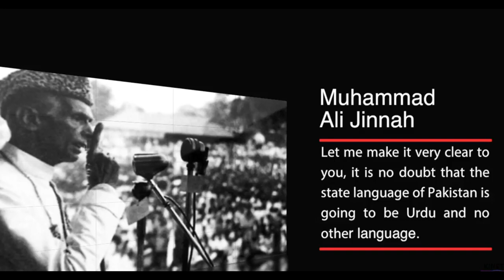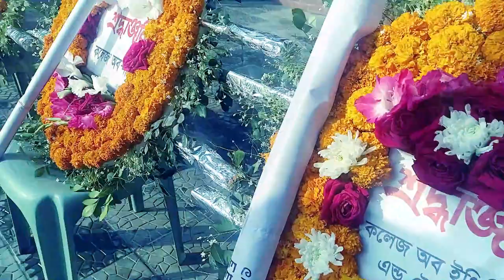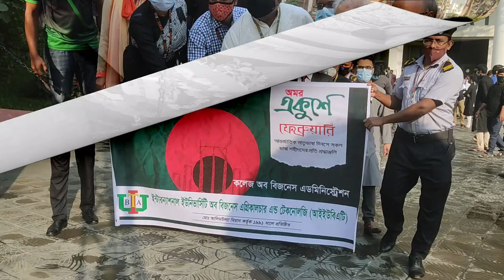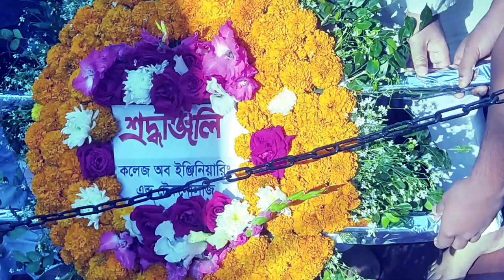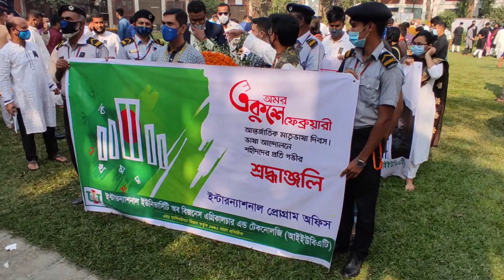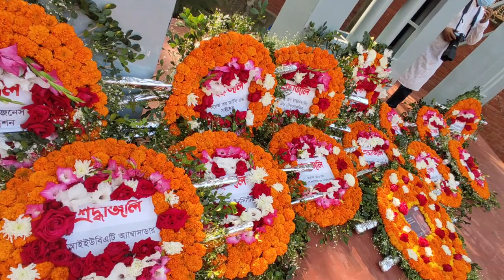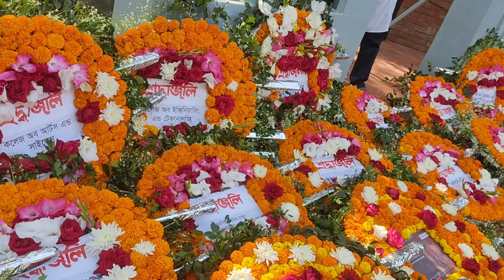অমর একুশে ফেব্রুয়ারি মহান শহীদ ও আন্তর্জাতিক মাতৃভাষা দিবস ২০২১ - IUBAT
অমর একুশে ফেব্রুয়ারি মহান শহীদ ও আন্তর্জাতিক মাতৃভাষা দিবস।
বাঙালি জাতির জীবনের এক অবিস্মরণীয় দিন।
পাকিস্তানি দুঃশাসন ও শোষণের শৃঙ্খল ভেঙে বাঙালি জাতিসত্তা বিনির্মাণের প্রথম সোপান।
ব্রিটিশ ঔপনিবেশিক থেকে মুক্ত হতে না হতেই পাকিস্তানিরা আমাদের মুখের ভাষা ‘‘বাংলা’’ কেড়ে নিতে চায়। মোহাম্মদ আলী জিন্নাহ ঘোষণা দিলেন ‘‘উর্দুই হবে পাকিস্তানের একমাত্র রাষ্ট্রভাষা’’। বিক্ষোভে ফেটে পড়ে পূর্ববাংলার ছাত্র-জনতা।
প্রতিবাদের লড়াইয়ে সর্বপ্রথম জাতির পিতা বঙ্গবন্ধু শেখ মুজিবুর রহমানের নেতৃত্বে বাংলার ছাত্র সমাজ এই ঘোষণার বিরুদ্ধে বিক্ষোভে ফেটে পড়ে ঢাকার রাজপথে।
‘‘রাষ্ট্রভাষা বাংলা চাই” স্লোগানে প্রকম্পিত করে সারা পূর্ববাংলা। ঢাকার রাজপথ রঞ্জিত হয় রফিক, সালাম, বরকত, জব্বারসহ নাম না জানা অগণিত শহীদের রক্তে।
মায়ের ভাষার অধিকার ও রাষ্ট্রভাষা প্রতিষ্ঠার সংগ্রাম ছিল বীর বাঙালি জাতির লড়াই-সংগ্রাম আর বীরত্বের গৌরবগাঁথা। জাতির পিতা বঙ্গবন্ধু শেখ মুজিবুর রহমানকে রাষ্ট্রভাষার সংগ্রামে অগ্রণী ভূমিকা রাখার কারণে কারাবরণ করতে হয়। শহীদের রক্তে রঞ্জিত অমর একুশে ফেব্রুয়ারি বাঙালি জাতি হিসেবে আত্মপ্রতিষ্ঠা, আত্মবিকাশ ও আত্ম বিশ্লেষণের দিন।